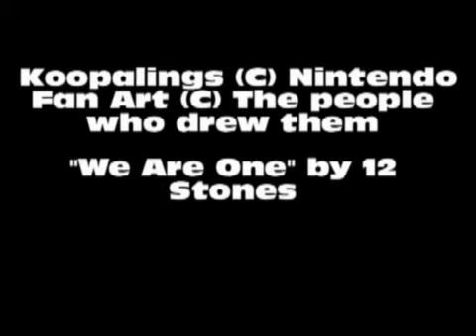Slimyscaly48's Koopaling Tribute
This is my first game character tribute. I don't watch them that much, but I decided to make my own anyways. I chose this song because last year when I saw the Nexus in WWE, I thought, "these guys are like the Koopalings!" I really think this song fits them, too. "We are One" (C) 12 Stones, Koopalings (C) Nintendo, fan art (C) everyone who drew them. Enjoy! Please comment!